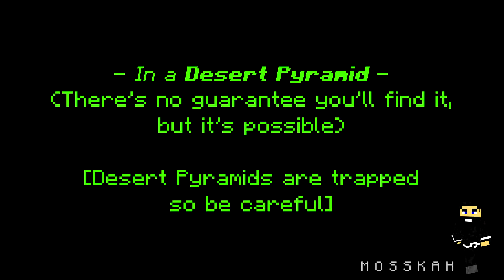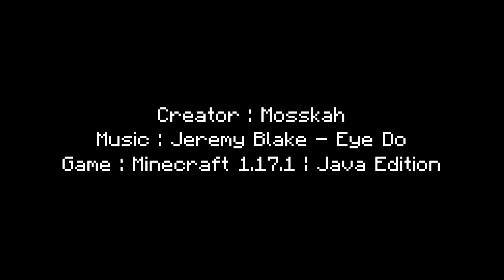3 ways to get a Frost Walker Book in Minecraft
•► Produced by Mosskah ◄•
A tutorial made in Minecraft 1.17.1, Java Edition.

► The music used in this video: Jeremy Blake - Eye Do

► The picture used as a thumbnail for this video is from the original game, Minecraft.

► If you notice any mistake in my work, please, write it in the comment section so i can take care of it.